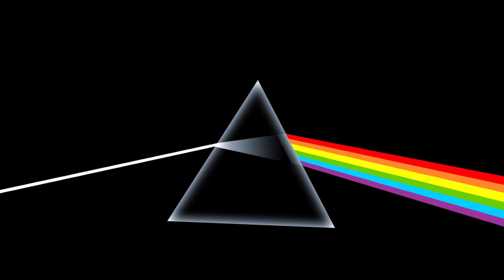Pink Floyd: Dark Side Of The Moon: Speak To Me /Breathe /On The Run: Lyrics & Picture Show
Pink Floyd: Dark Side Of The Moon: Speak To Me /Breathe /On The Run 1973: Including: Lyrics & Synched Picture Show